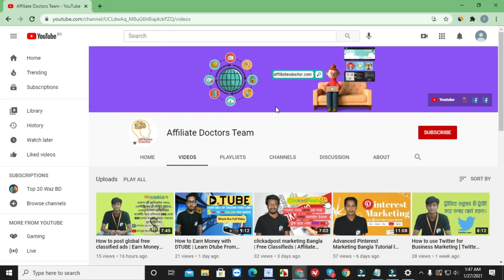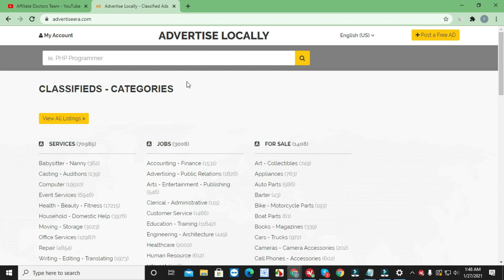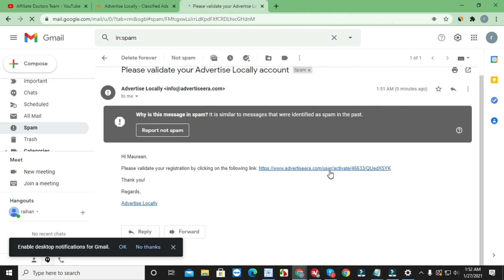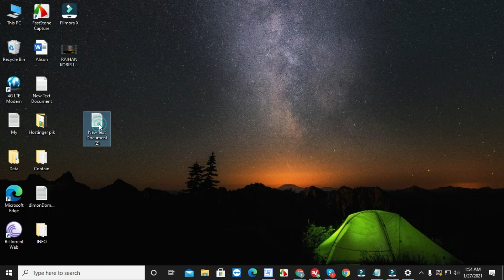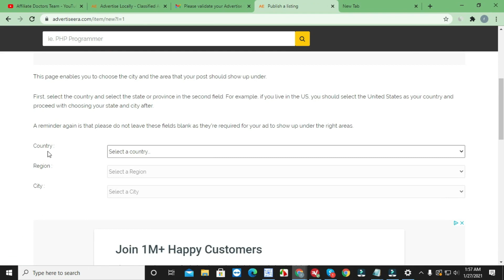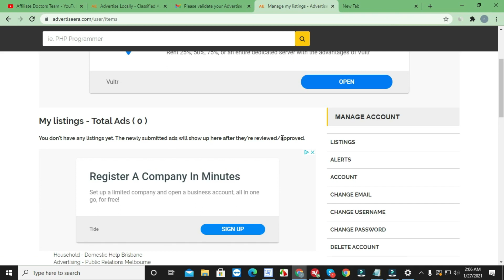Free Ads forum Marketing | Make Money With Ads || Affiliate Marketing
advertiseera.com এ আপনি দেখতে পারবেন কিভাবে এখানে একাউন্ট খুলতে হয় পাশাপাশি মার্কেটিং করতে হয়।